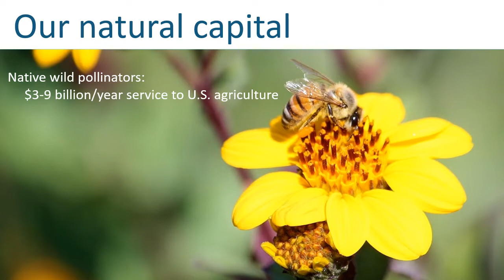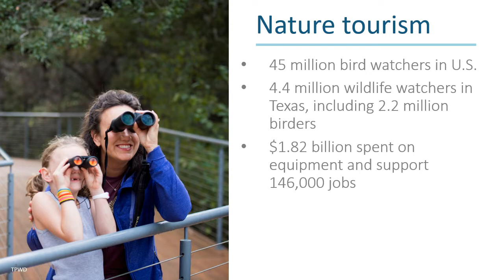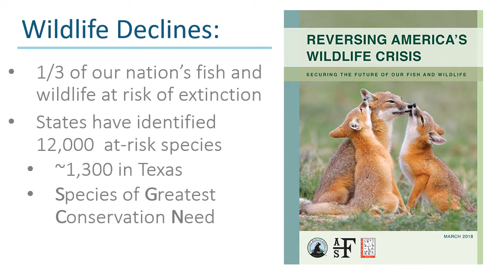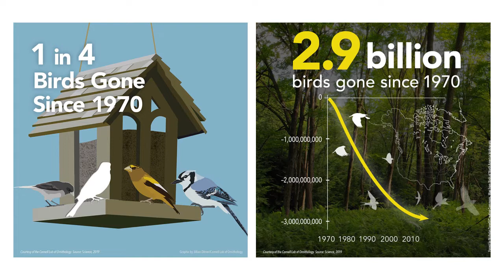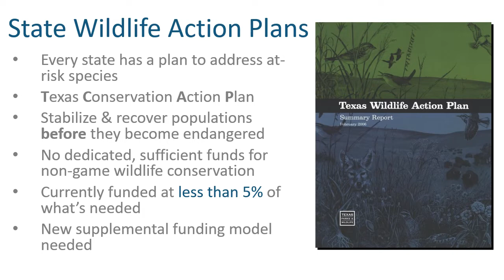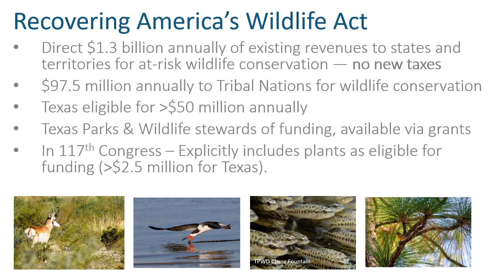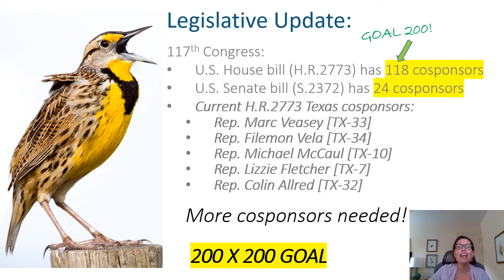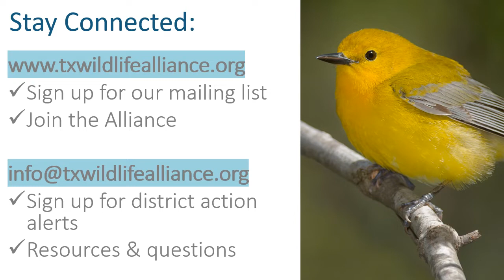Recovering America’s Wildlife Act – A Significant Investment in Wildlife Conservation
Rachel Rommel-Crump, State Coordinator, Texas Alliance for America’s Fish and Wildlife; Richard Heilbrun, Conservation Outreach Program Leader, Texas Parks and Wildlife Dept

The bipartisan Recovering America’s Wildlife Act would be the most significant investment in wildlife conservation in a generation—it would fund wildlife and habitat conservation in states, territories, and tribal lands to address our nation’s biodiversity crisis and help prevent thousands of species from becoming endangered. Across the country, biologists have identified more than 12,000 Species of Greatest Conservation Need— including 1,300 in Texas. Learn more about the need for the Recovering America’s Wildlife Act and how you can get involved to help bring game-changing resources to Texas that would greatly benefit wildlife, plants, and people.

Session 7 of the 2021 Fall Symposium recorded October 7, 2021.

Video by Bill Hopkins